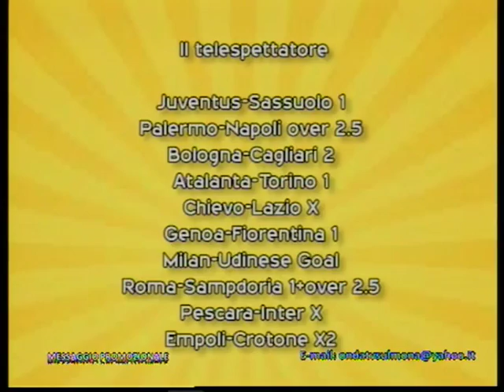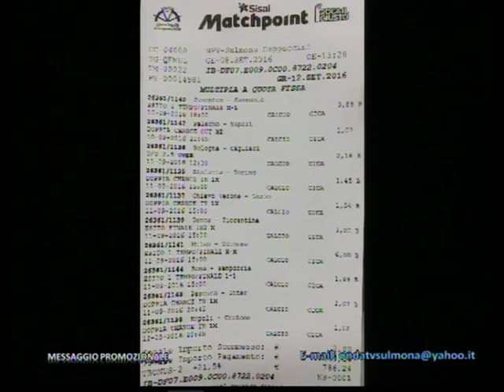ONDA STRIKE 08.09.2016